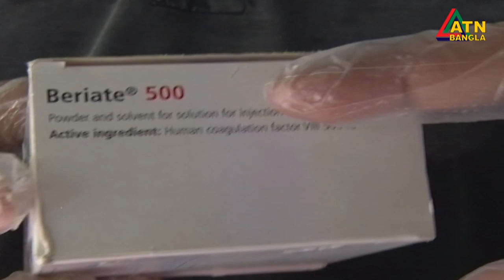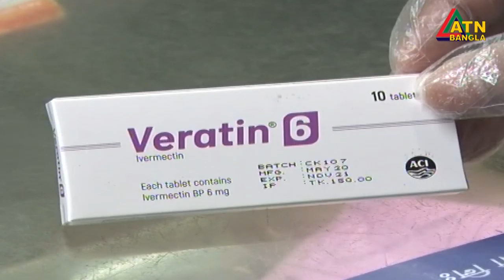মহামারীর মধ্যেই বেড়েছে ওষুধের দাম। ওষুধ প্রশাসন বলছে ক্ষমতা সীমাবদ্ধ-করার কিছুই নেই। ATN Bangla News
মহামারীর মধ্যেই বেড়েছে ওষুধের দাম। ওষুধ প্রশাসন বলছে ক্ষমতা  সীমাবদ্ধ-করার কিছুই নেই।